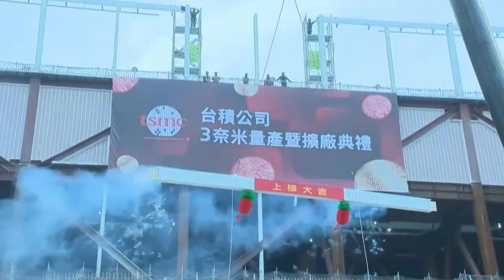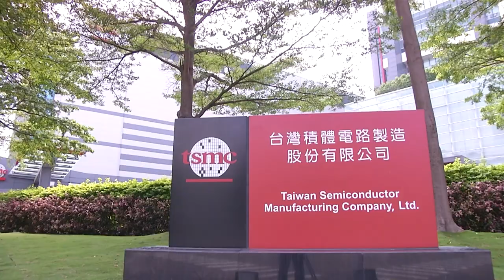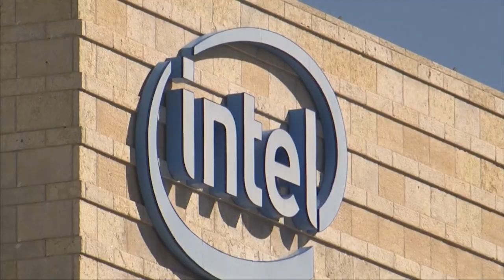TSMC Launches Mass Production of 3-Nanometer Process | TaiwanPlus News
📹Reporters: Eason Pan/Leslie Liao

The world’s biggest contract chipmaker TSMC held a ceremony to mark its 3-nanometer process entering mass production. The event comes amid concerns that the company is shifting its focus away from Taiwan.